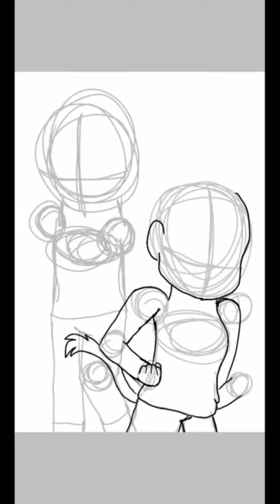Gia and Darksteel (Speedpaint)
A little present for Amino

Son Gia belongs to me
Darksteel Ultimate belongs to (guy with the same name)